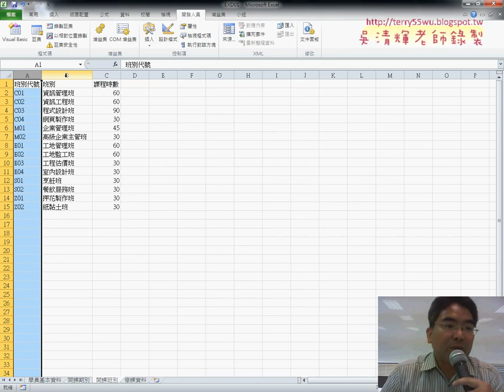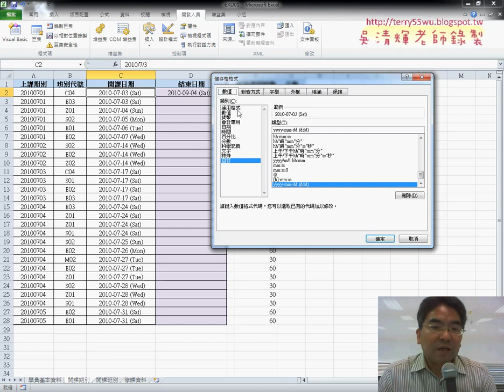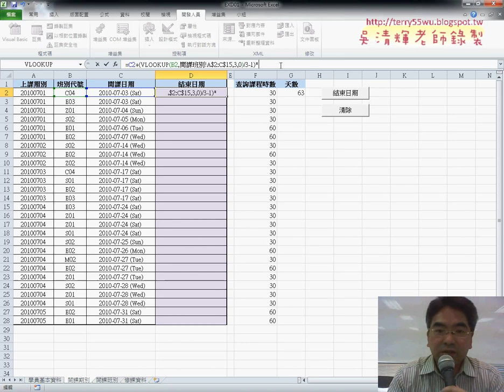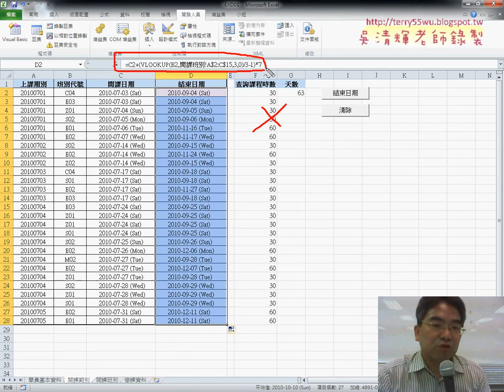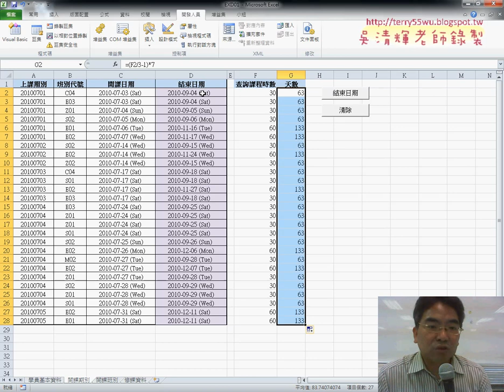05 104在職訓練班計算結束日期VLOOKUP函數